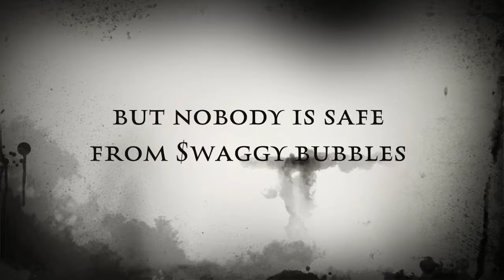Swaggy bubbles meet the devil